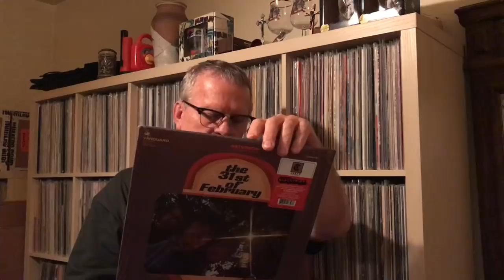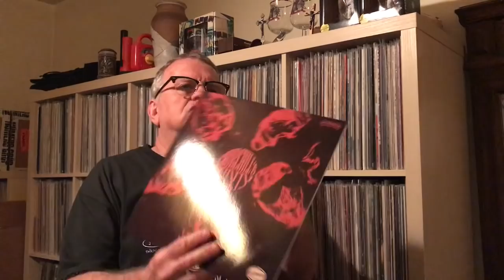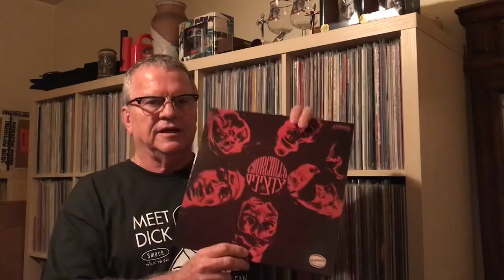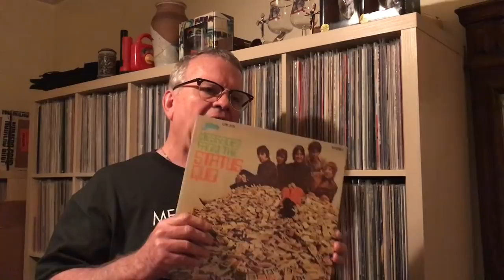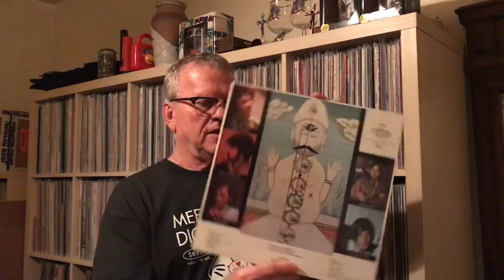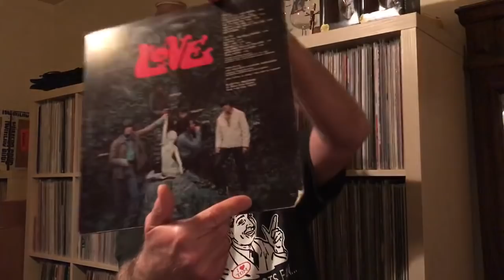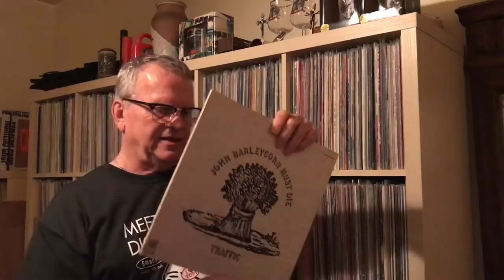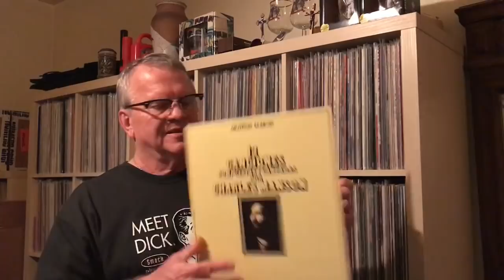Vinyl Finds #104 - 60’s Psych and Garage